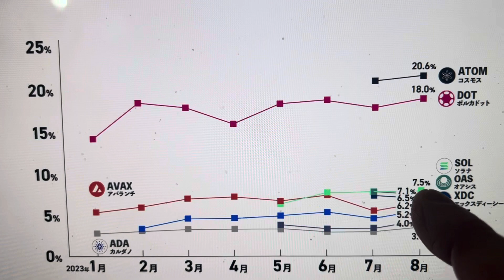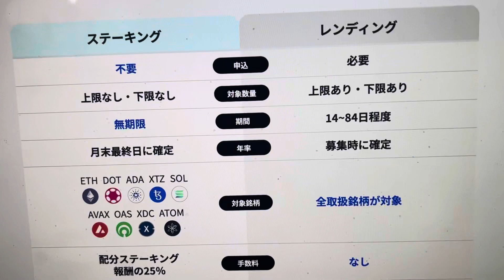CRYPTO HULK EXCLUSIVE!!! JAPANESE BANK / RIPPLE PARTNER STAKING PLANS LEAKED. $$$$